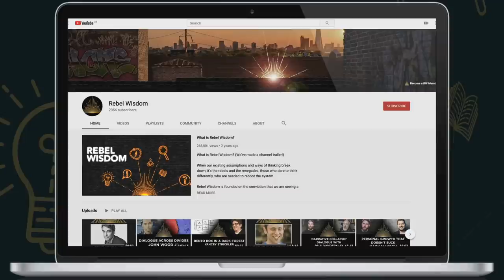Polarisation vs Democracy, Matthew Taylor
This is part of Rebel Wisdom's Mediation Series.

Matthew Taylor is the head of the Royal Society for the Arts (RSA), and has been at the centre of UK politics and culture for decades.

He first started focusing on the problem of polarisation and mediation a decade ago, and has seen the problem grow until it has become one of the dominant issues facing democracy. What lessons has he learned in that time?

This conversation with Rebel Wisdom's David Fuller covers the destructive impact of new technology, how politics itself is based on bad faith argumentation and how a cultural shift is needed to reverse course.

Rebel Wisdom's Sensemaking course launches again in February, check it out